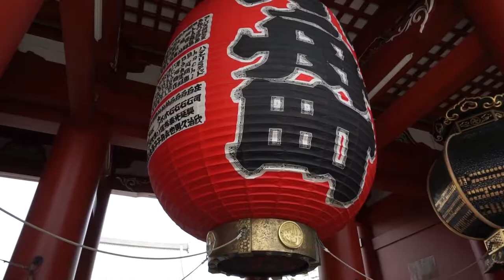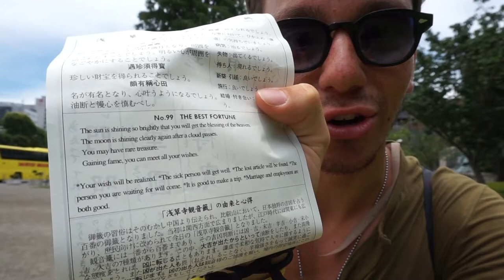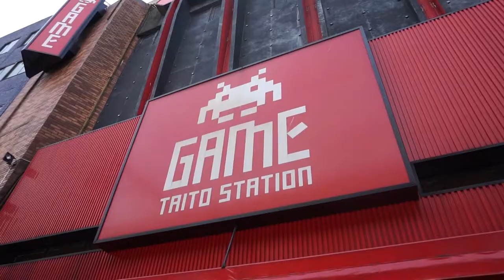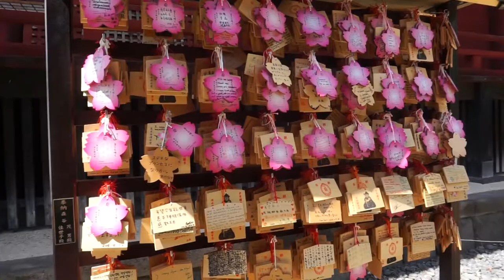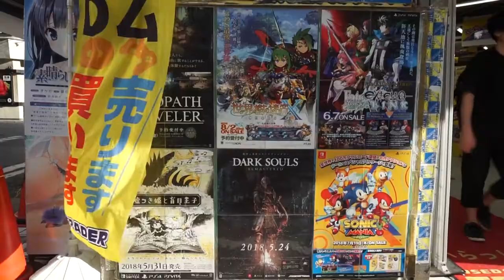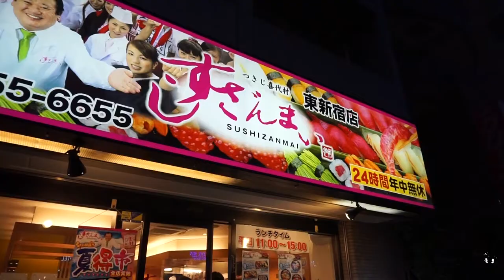Il sushi, quello vero | Tokyo | Vlog 24